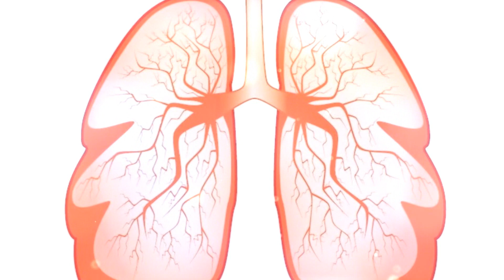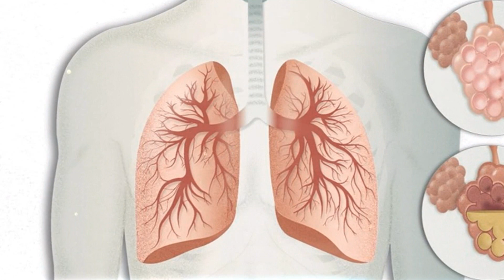Որոնք են թոքաբորբի մասին հուշող հիմնական ախտանշանները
Եթե դեռ բաժանորդագրված չեք «Օգտակար է իմանալ» ալիքին, կարող եք սեղմել այստեղ․